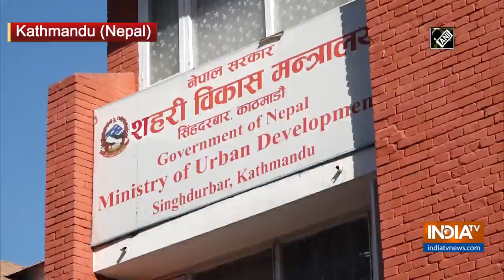Integrated Check Post construction begins at Nepalgunj to boost connectivity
Union Commerce and Industry Minister Piyush Goyal and Nepali Urban Development Minister Krishna Gopal Shrestha on November 12 virtually witnessed the ground-breaking ceremony to mark the beginning of construction of an Integrated Check Post at Nepalgunj, Nepal.